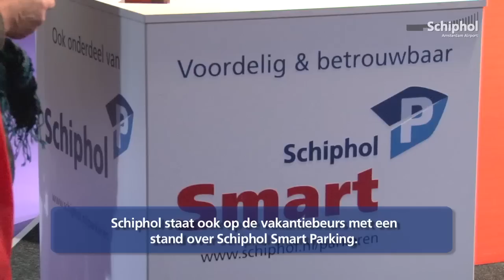Vakantiebeurs 2014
15 januari is de vakantiebeurs van start gegaan in Utrecht. Bezoekers kunnen hier alle informatie vinden over hun ideale reisbestemming.